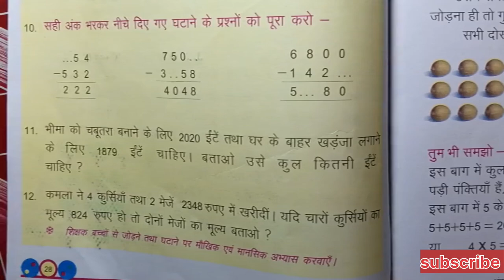UP board Class 3rd Math's lesson 3 PART 1 kitna sikha||कक्षा 3 पाठ 3 PART 1 कितना सीखा ...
Kaksha 3 ganit path 3 Kitna Shikha
कक्षा 3 गणित पाठ 3 कितना सीखा
Class 3 math chapter 3 kitna sikha